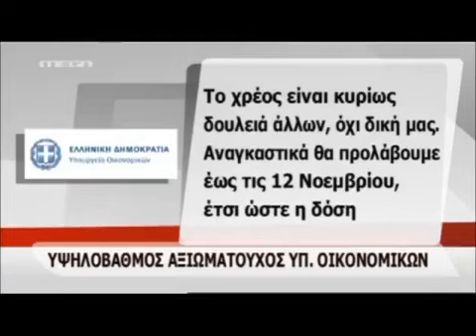Νοέμβριος 2012: Τα πρώτα μέτρα της συγκυβέρνησης ΝΔ-ΠΑΣΟΚ-ΔΗΜΑΡ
Περικοπές στις συντάξεις, αύξηση ορίων ηλικίας, κατάργηση της Εθνικής Συλλογικής Σύμβασης μερικά από τα μέτρα της συγκυβέρνησης Σαμαρά-Βενιζέλου και στο βάθος η...ομολογία Αξιωματούχου του Υπ. Οικονομικών πως «το ζήτημα του χρέος είναι δουλειά άλλων»...